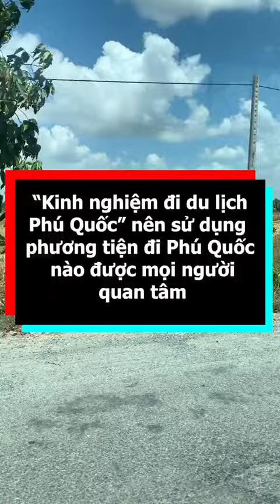Bắt hải sản trên bãi biển - Catch seafood on the beach |Phu Quoc fishing | Phu Quoc life | Phú Quốc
Hello everyone, "PHU QUOC FISHING" is an entertainment fishing channel on Phu Quoc island - Vietnam, regularly posting videos about fishing and the lives of indigenous people here.
Xin chào các bạn, "PHÚ QUỐC FISHING" là kênh câu cá giải trí trên đảo Phú Quốc - Việt Nam, thường xuyên đăng tải các video về câu cá và cuộc sống của người dân bản địa nơi đây. Cảm ơn bạn!